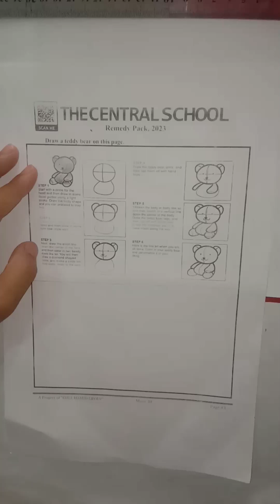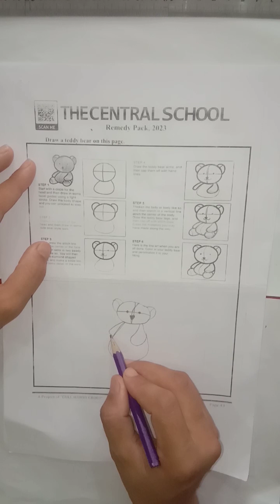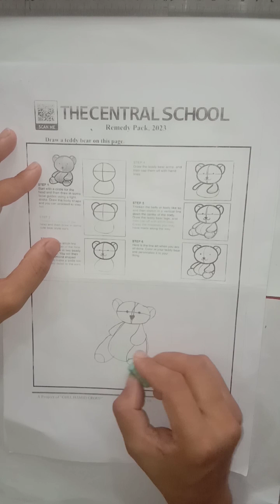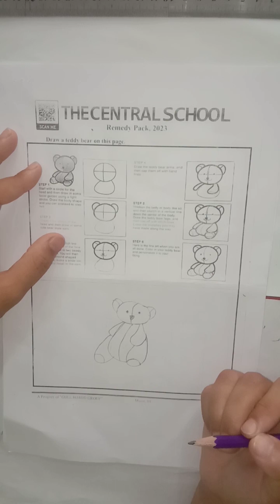M3 II ART II Remedy Pack P 43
Dear students This video is about the M3 ART Remedy Pack Please Click the link below for the video you can complete your assignment after watching the video for more assistance please feel free to call .